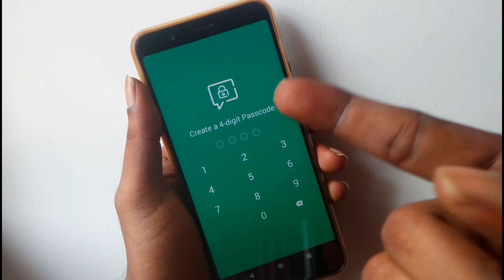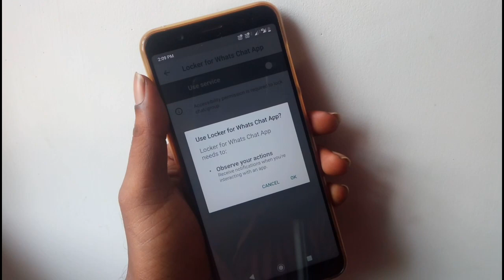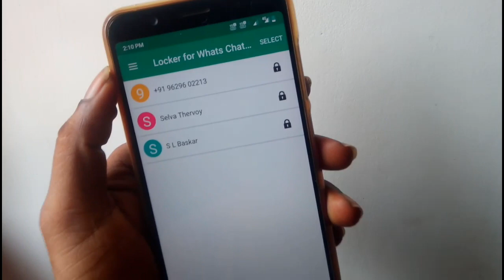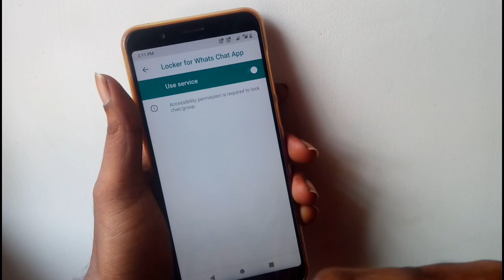Amazing WhatsApp SECRET Trick For Private Chat using Finger print 2019...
Locker for Whats Chat App is a digital lock for WhatsApp chat(s) and the app.

You can easily secure your private and group WhatsApp chat(s) and maintain their privacy using a PIN. The best part is, it can not only lock chats, but it even has the ability to secure the complete app using a single PIN.

Features

★ Free for use (without any limitations)
★ Best app for locking WhatsApp
★ Hide your personal chats from others
★ Uses very less space and resources
★ Intuitive design and easy to use interface
★ Minimum permissions required

6. What is aperture ?  How to select camera phone ||Basic knowledge about camera ISO SHUTTER APERTURE

8.. USB TYPES- A B &C  USB Versions -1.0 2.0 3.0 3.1 || Everything you need to know explained in Tami